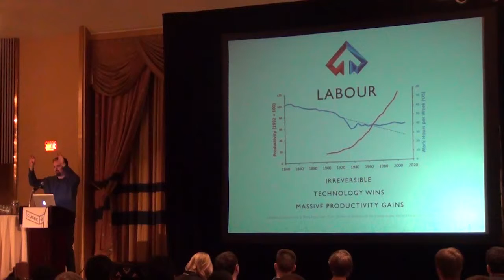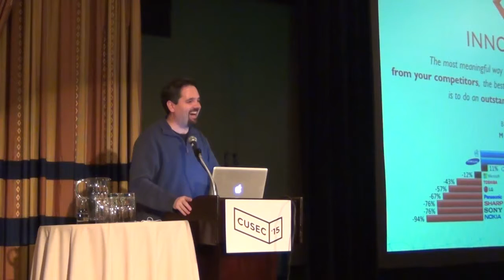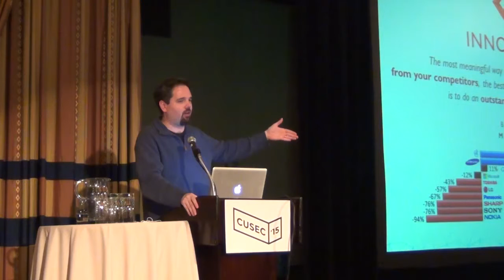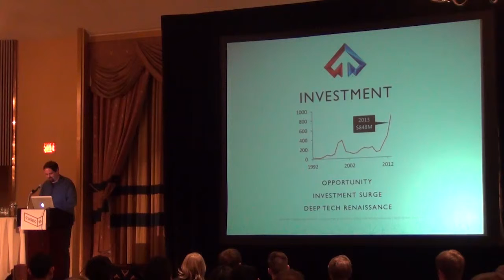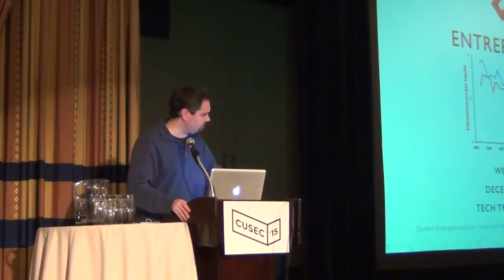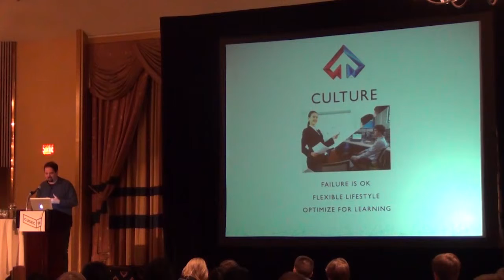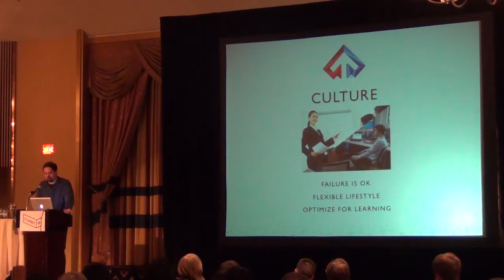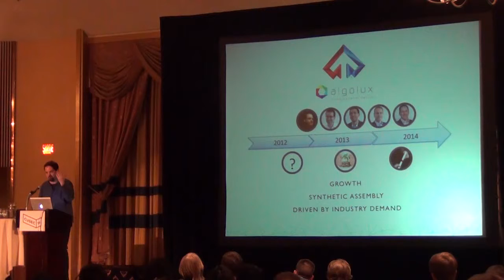CUSEC 2015 – Entrepreneurship. Why, When and How by Dr. Helge Seetzen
As a serial student entrepreneur himself, Helge Seetzen will discuss the role of start-ups in today’s economy, challenges for technology ventures in Canada, and opportunities for entrepreneurial students to contribute to this process.